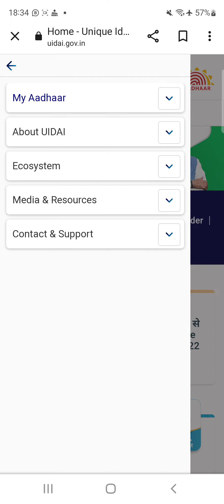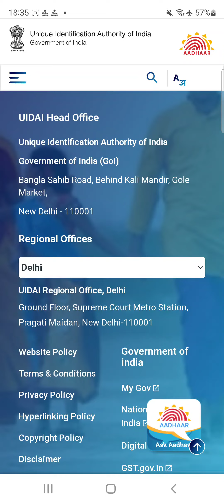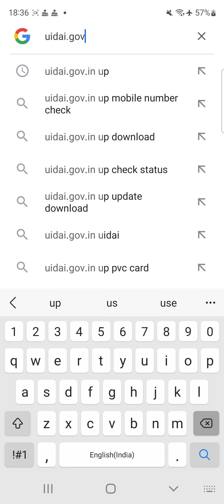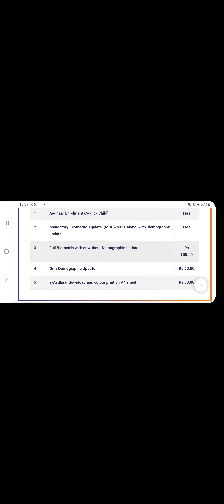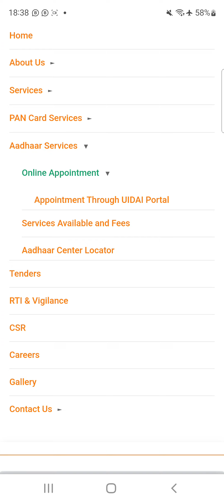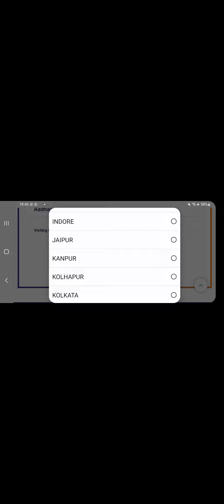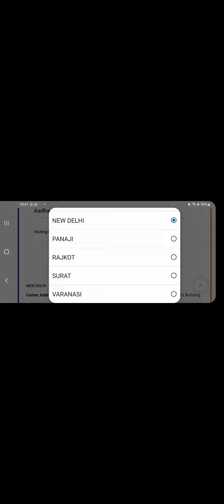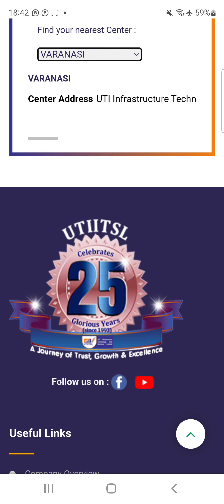आधार सेंटर खोले बिल्कुल आसानी से Open Aadhaar Center very easily